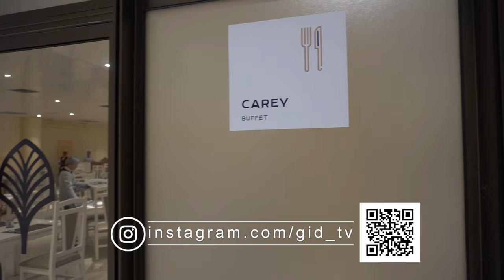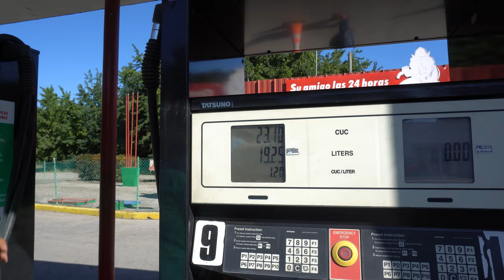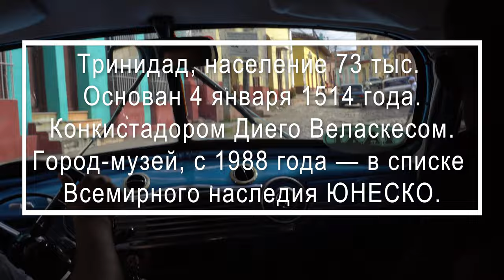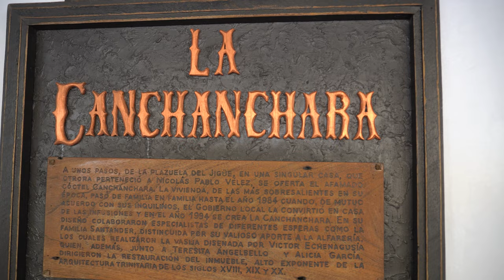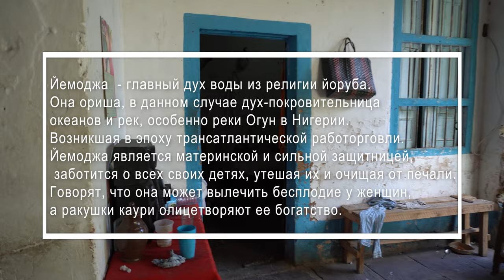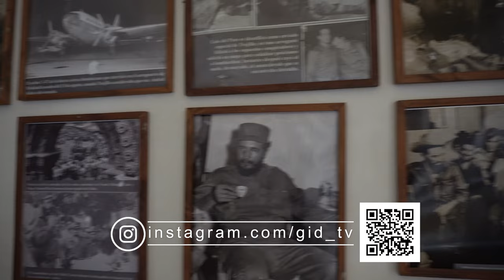Отдых на Кубе часть 4. Экскурсия Тринидад.